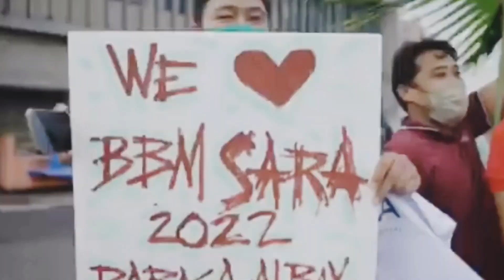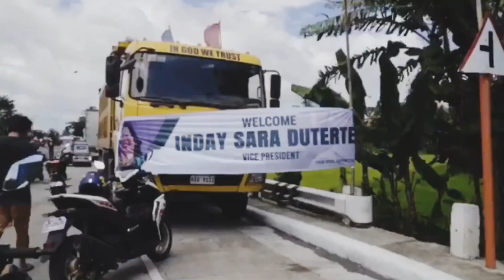MAYOR INDAY SARA DUTERTE IN ALBAY TO NAGA CITY || MNAP_RIDE DAY-6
Day 6 na po ng Feb 6,2022 MahalinNatinAngPilipinasRide. Sa araw na ito iba’t ibang bayan ang napuntahan natin mula Albay, papuntang Naga City. Maraming salamat po sa inyong suporta at mainit na pagtanggap.